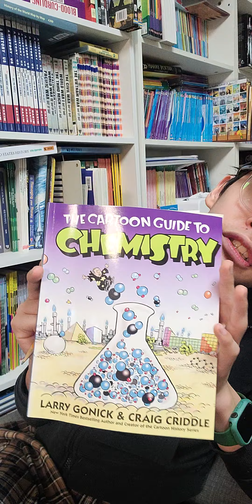한션 Sean : [ CARTOON GUIDE TO CHEMISTRY ] Part 2/4 ( CHEMICAL • HEAT OF REACTION | MATTER IN A STATE)